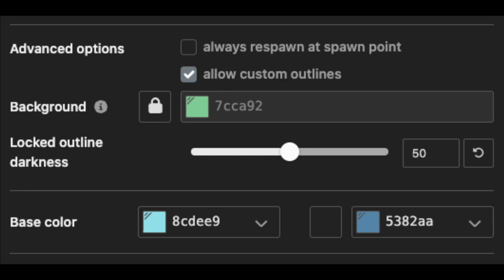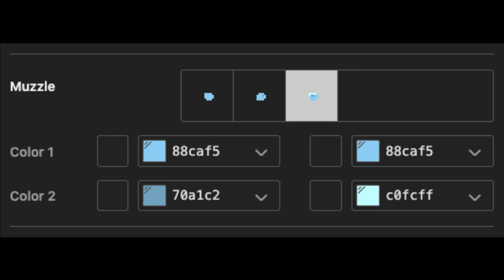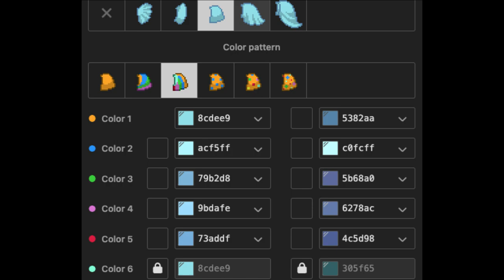💦) Cyan RAINBOW FRIENDS : [ pony town skin ]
❝ᘏ・LittleCloud 🥏